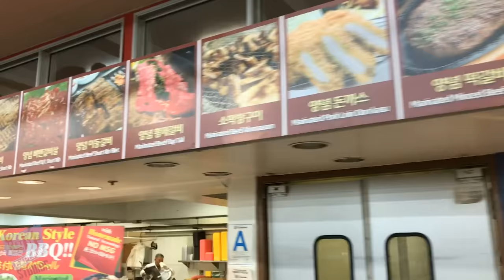YEAR OF THE ANIMATORS: VidCon 2017 Recap!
Get ready for some VidCon 2017 shenanigans!